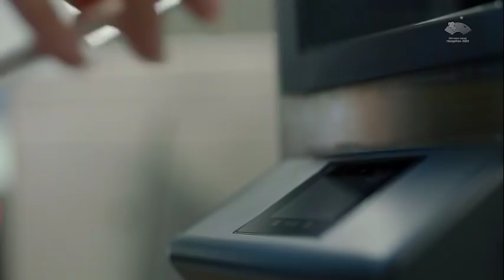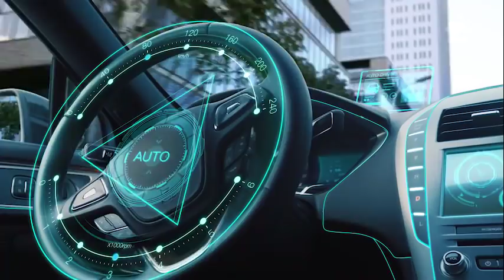Promotional Film for 2022 Hangzhou Asian Games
After Hangzhou receiving the flag from Jakarta at the closing ceremony of the 18th Asian Games on Sept 2, 2018,  the 2022 Hangzhou Asian Games Promotional Video was broadcast on the big screen. Within 3 minutes, from Liangzhu culture, the appealing Great Canal to the beautiful scenery of the West Lake, from entrepreneurial innovation to sports invitation, it reflects the unique charm of Hangzhou as a city of innovation and vitality, a capital of ecology and civilization.